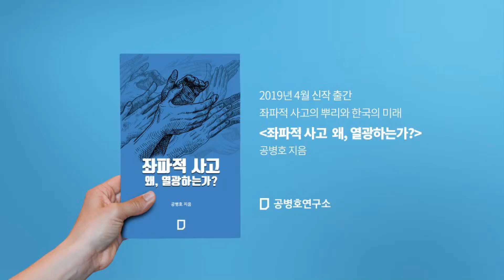삼성, 폭풍우에 휘청거리다 / 삼성 수난의 역사- [공병호TV]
삼성, 폭풍우에 휘청거리다 / 삼성 수난의 역사

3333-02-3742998 카카오은행 (예금주 : 공병호)